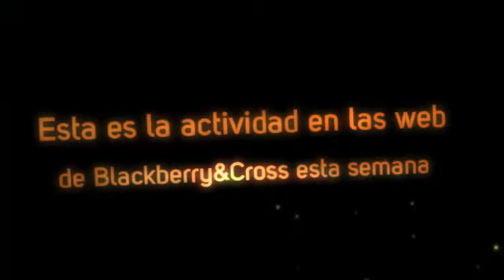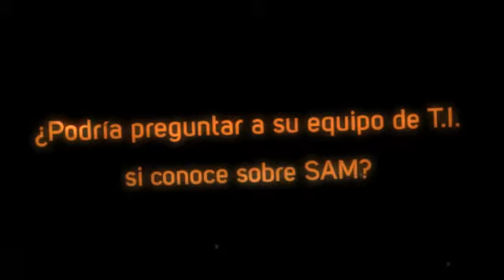Copy of BBCross Actividad en la web 1.2.2013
Resumen de actividad en la web social de Blackberry&Cross, BBCross.